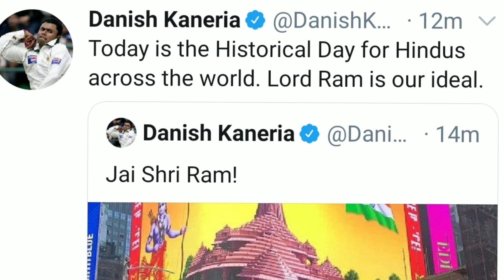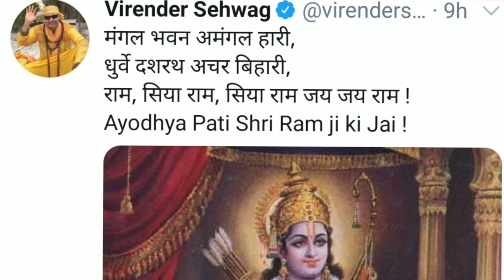Ram Mandir को लेकर क्या बोले Danish Kaneria ?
Pakistani former leg spinner Danish kaneria reaction on ram mandir